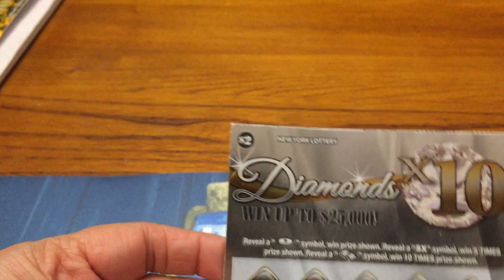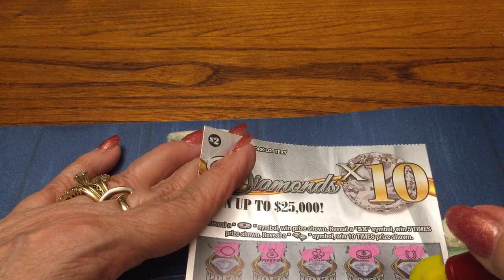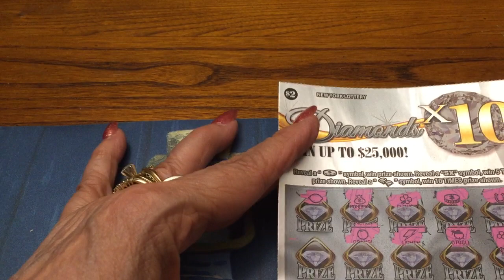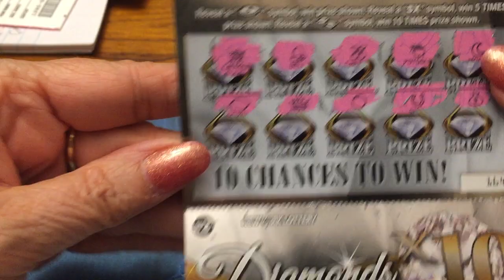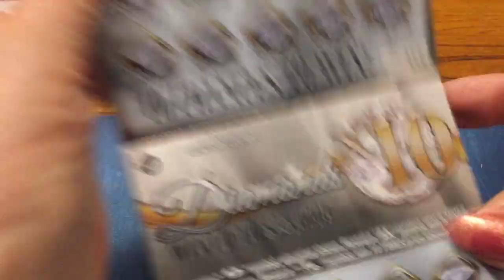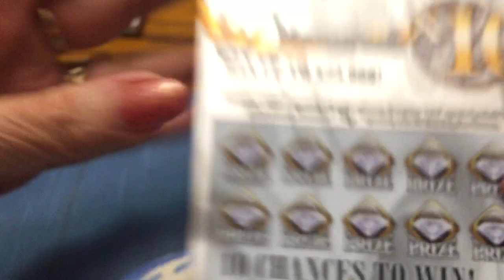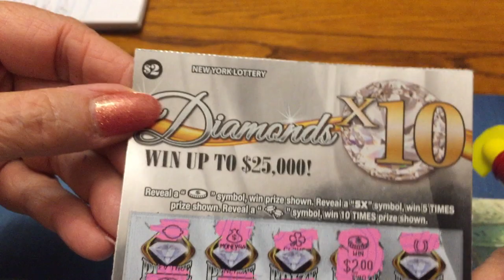$2 -DIAMONDS X10 - BRAND NEW WIN! Lottery Bengal Scratching Scratch Off instant win tickets WIN!!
$2 -DIAMONDS X10 - BRAND NEW Lottery Bengal Scratching Scratch Off instant win tickets - WIN!! 2nd TIME!!

Address - Fan Mail for Holly!